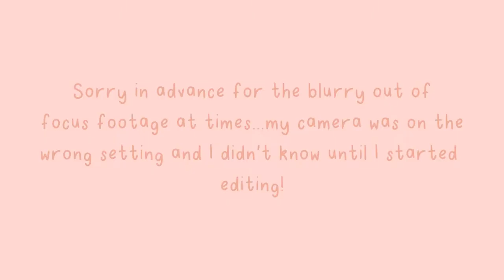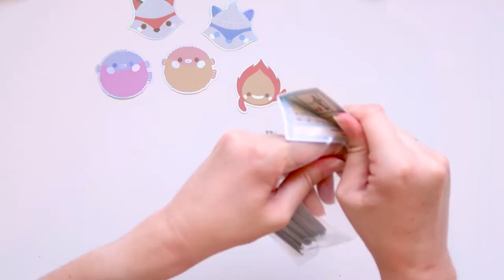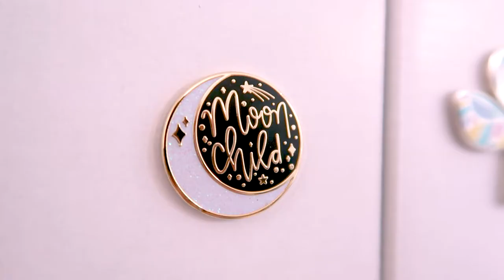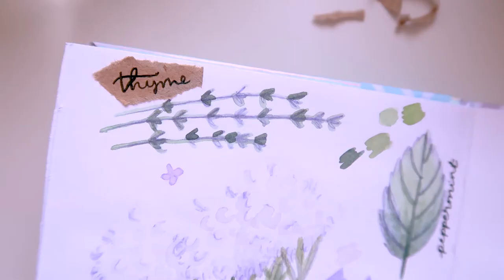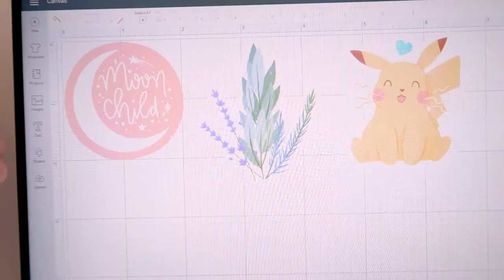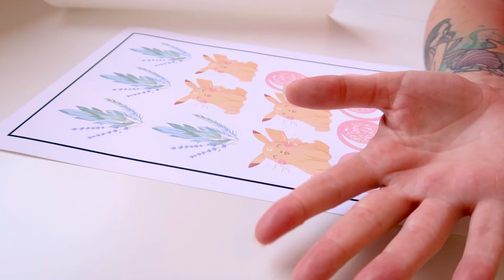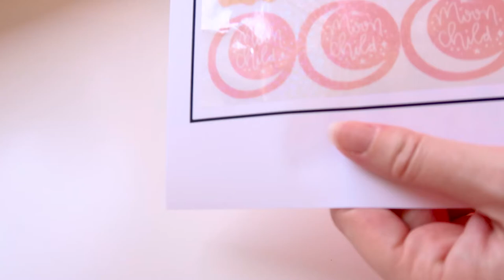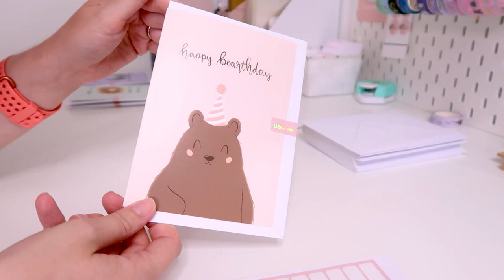STUDIO VLOG (NEW ENAMEL PIN UNBOXING, NEW HOLO STICKERS, AND TESTING NEW PRODUCTS)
Hey everyone,

How are you all doing? In this video I unbox lots of new pins & stickers as well as test out making a new sticker type. I also squeeze in a little watercolour painting.

I'd love to hear your thoughts on the new pin designs!

Lucy x

Camera: Canon G7X II
Tripod: Jobby